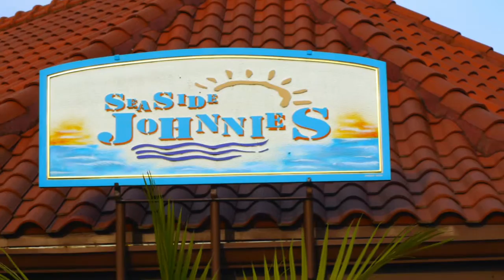Seaside Johnnies: Friends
It's time for ladies night and Seaside Johnnies has the perfect mix of dinner and drinks for you!